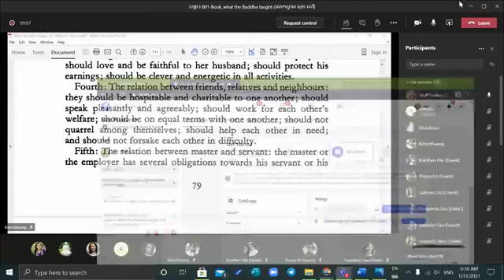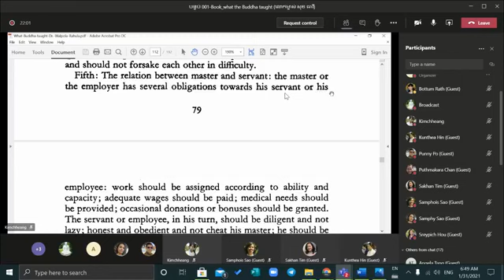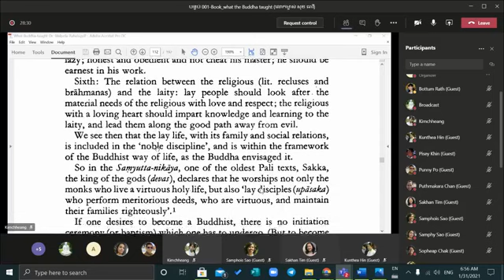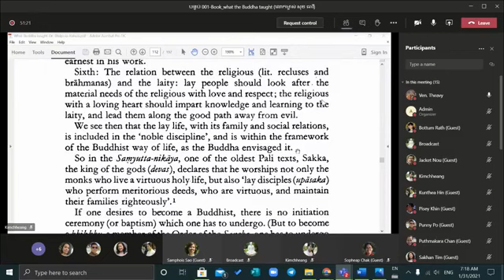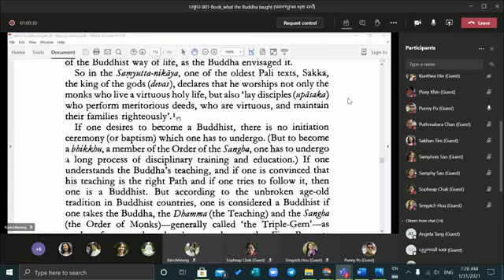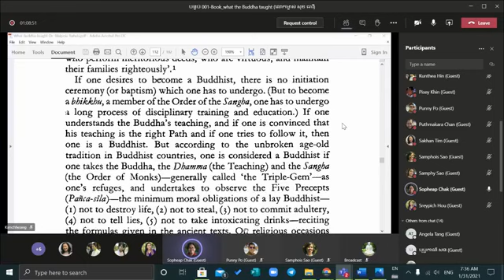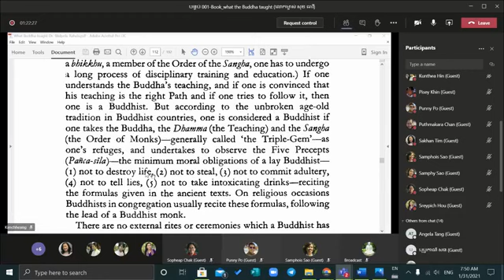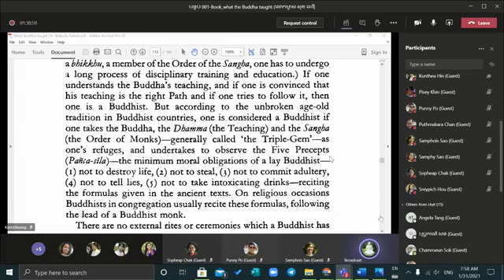How to become a Buddhist!